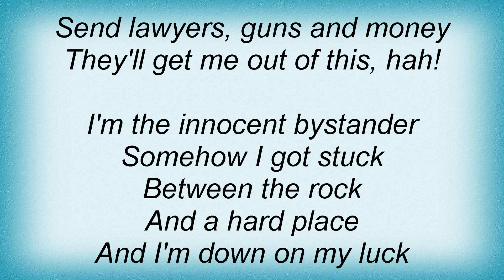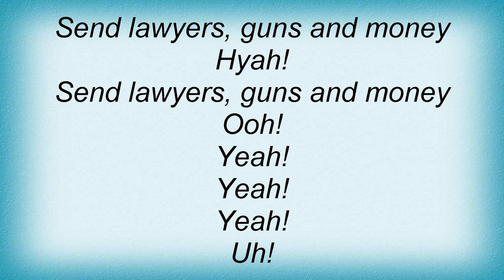Hank Williams Jr. - Lawyers, Guns, And Money Lyrics